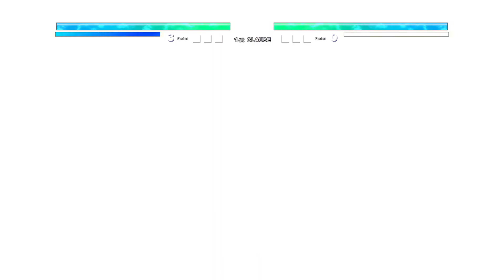Katakuri V4 OP VS Dark King Rayleigh in Jump Force Mugen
My PC Specs:
CPU:I5 7th gen
GPU:GTX 1050ti
RAM:8gb